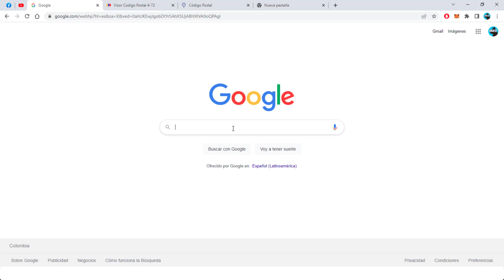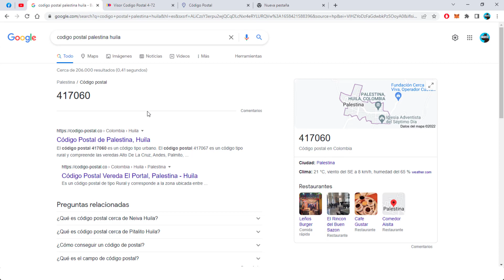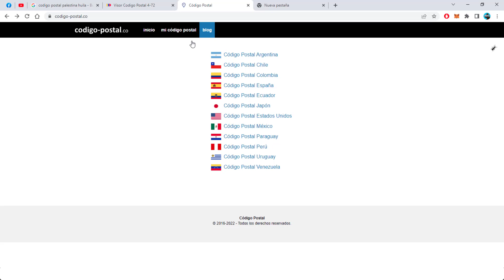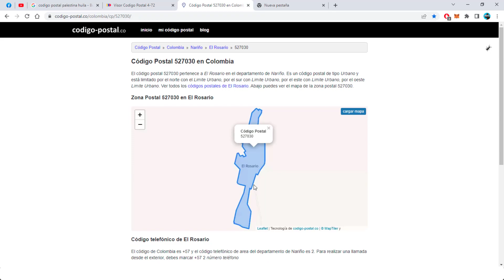Como SABER mi CODIGO POSTAL en Colombia / Actualizado 🏣💌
En este videos veremos como saber nuestro CÓDIGO POSTAL de una forma rápida y sencilla utilizando el buscador de Google🌍  y dos paginas web bastante completas: